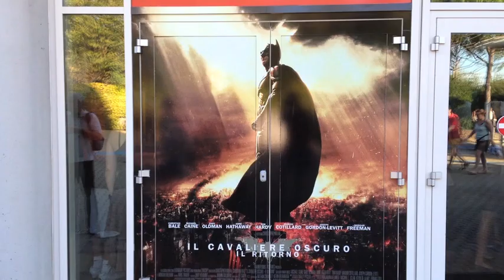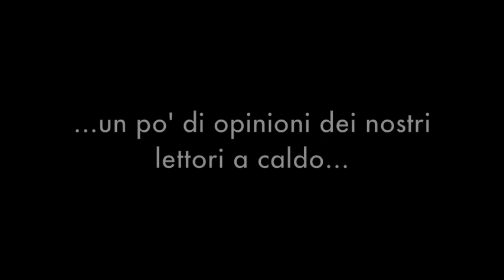Il Cavaliere Oscuro - il Ritorno: anteprima nazionale IMAX Riccione, la videorecensione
Ecco il nostro resoconto dall'anteprima nazionale del Cavaliere Oscuro - il Ritorno a Riccione, inclusa la nostra videorecensione e quelle di alcuni nostri lettori. Purtroppo alcune persone hanno gli occhi rossi, scusate per la qualità non eccellente del video!